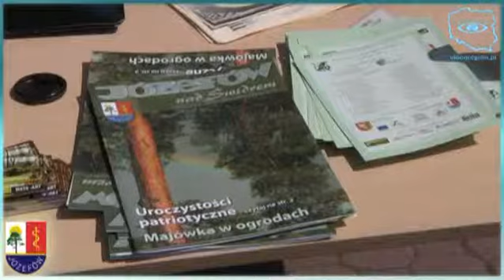Kiermasz Ogrodniczy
Dnia ósmego maja parking przed budynkiem Urzędu Miasta w Józefowie zamienił się w Bajkowy Ogród. Władze miasta przy współpracy z Miejskim Ośrodkiem Kultury, oraz redakcją pisma „Józefów nad Świdrem" zorganizowały kiermasz ogrodowy. Mieszkańcy mogli nacieszyć oko cudnymi kwiatami dokonać zakupów w atrakcyjnych cenach i zasięgać profesjonalnych porad, najmłodsi mogli wspaniale spędzić czas korzystając z atrakcji przygotowanych przez Miejski Ośrodek Kultury. Oczywiście nie zabrakło też konkursu ogrodniczego i waty cukrowej, tak więc imprezę można zaliczyć do naprawdę udanych.